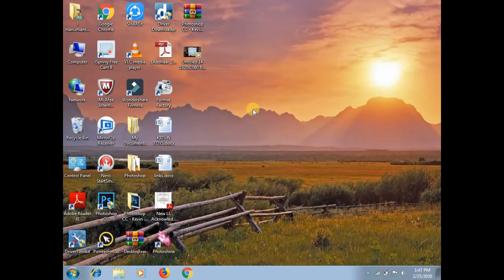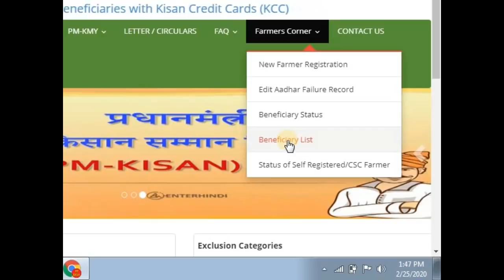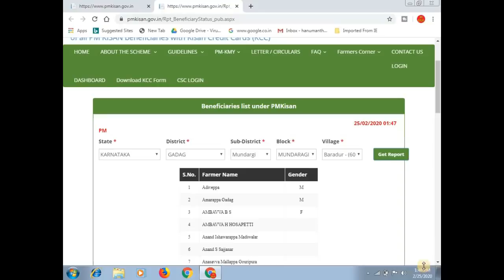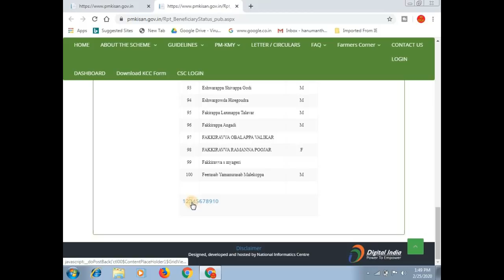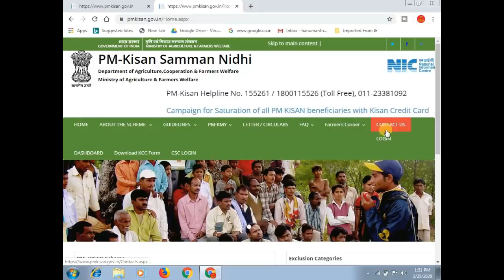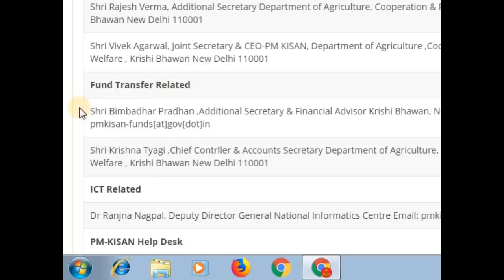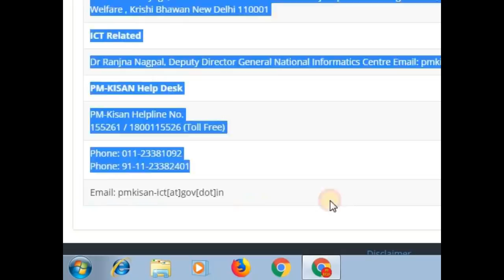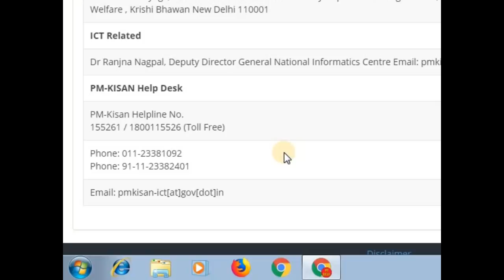Pradhan Mantri Kisan Samman Nidhi Yojana Beneficiary List 2020 Online Check || ಕನ್ನಡ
ಈ ವಿಡಿಯೋ ದಲ್ಲಿ ಪಿ ಎಂ ಕಿಸಾನ್ ಸಮ್ಮಾನ್ ನಿಧಿ ಯೋಜನೆಯ 25 /2 /2020 ರ ಹೊಸ beneficiary list ಚೆಕ್ ಮಾಡುವುದು ಹೇಗೆ ಎಂದು ತಿಳಿಸಲಾಗಿದೆ ಹಾಗು ಈ ಯೋಜನೆಗೆ ಸಂಬಂಧಪಟ್ಟ ಯಾವುದೇ ಪ್ರಶ್ನೆಗಳಿಗೆ ಉತ್ತರ ಪಡೆಯುವುದು ಹೇಗೆ ಎಂದು ತಿಳಿಸಲಾಗಿದೆ

More:-

                                 ವಂದೇ ಮಾತರಂ ".

More :-